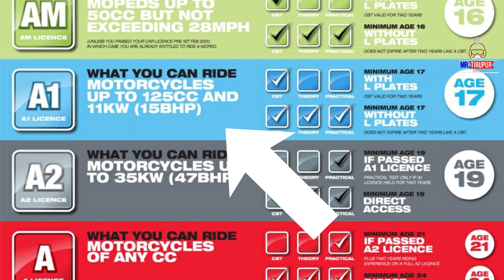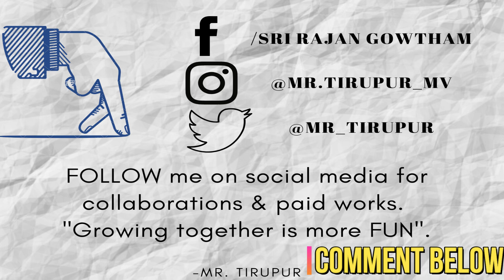Yamaha will never launch MT-125 in India | Tamil தமிழ் | Mr Tirupur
Japanese automaker Yamaha has revealed its 2021 MT-125 motorbike in Europe. But why Yamaha will never launch MT-125 in India? Let's see in Tamil...